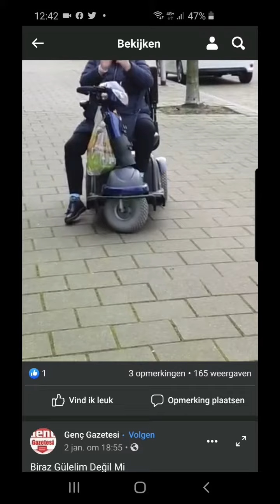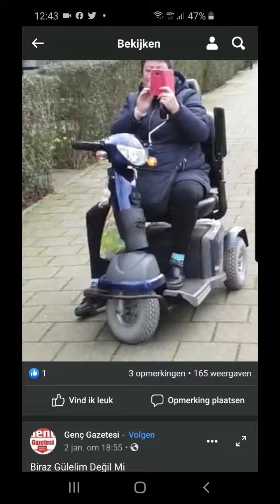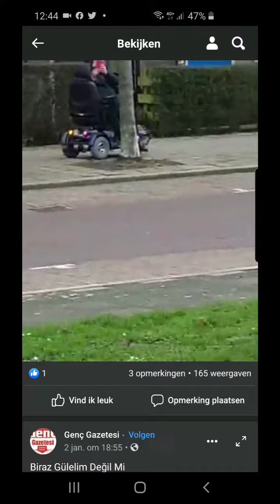Vrouw scheld met KK en doet racistische uitspraken, draait helemaal door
Vrouw gebruikt loslopende hond als reden om te mogen discrimineren